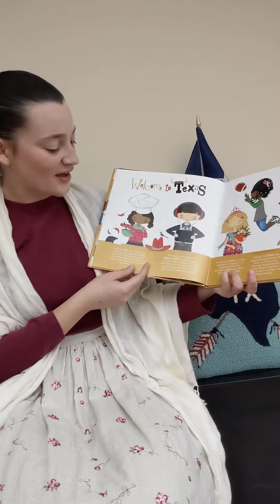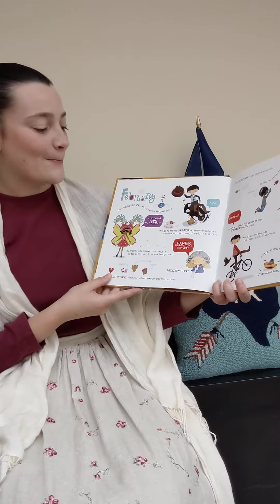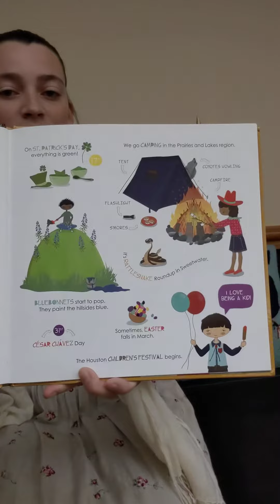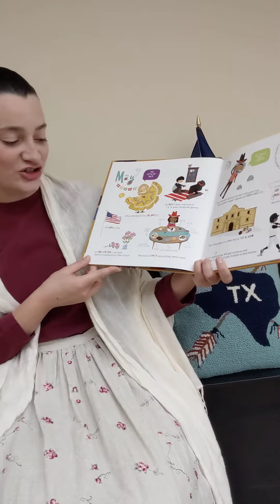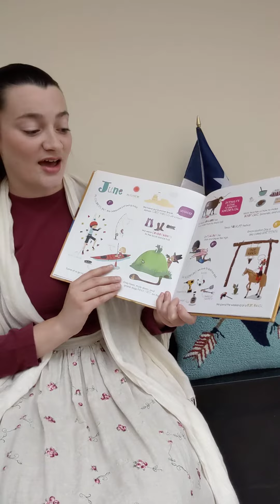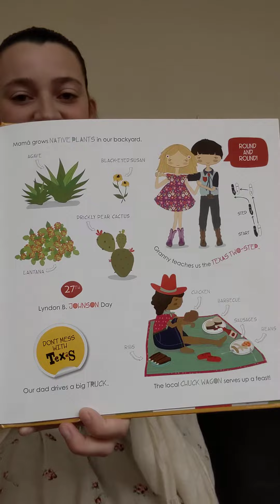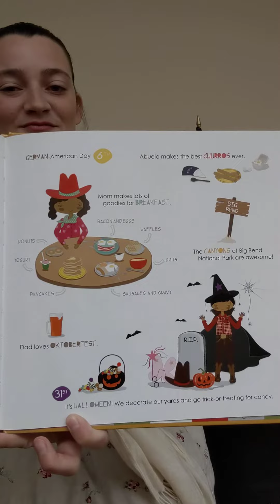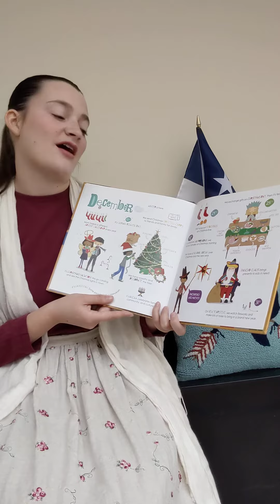Story Time with Audrey "A Texas Year" by Tania McCartney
Story Time with Audrey! Today we are reading "A Texas Year: Twelve Months in the Life of Texan Kids" written by Tania McCartney and illustrated by Tina Snerling